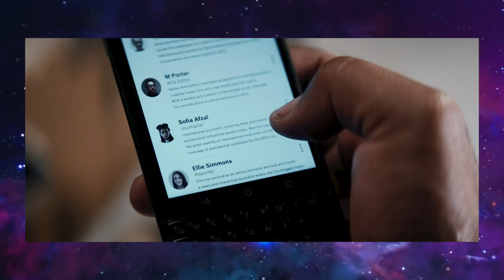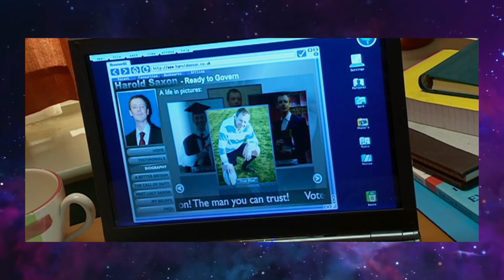6 Things You Missed in Spyfall Part One | Doctor Who Series 12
Still reeling from *THAT* twist at the end of Spyfall Part One? Yep, me too! But here are six other little easter eggs from the episode that you may have missed...